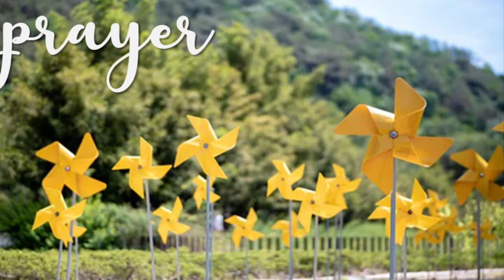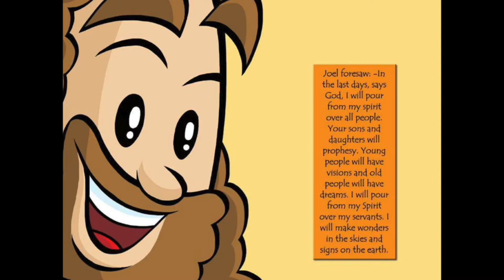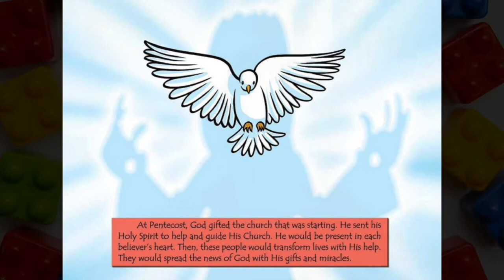Northminster Kidzone Online May 23rd, 2021